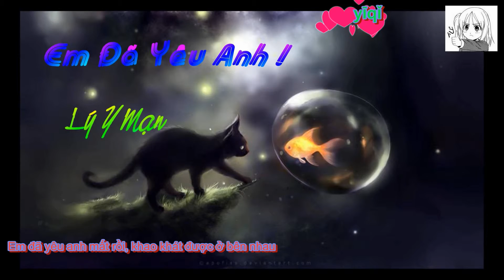[Vietsub + Kara] Em Đã Yêu Anh/我已经爱上你 _ Lý Y Mạn